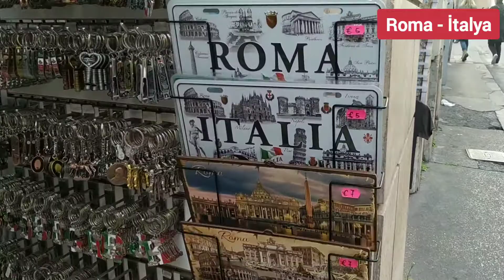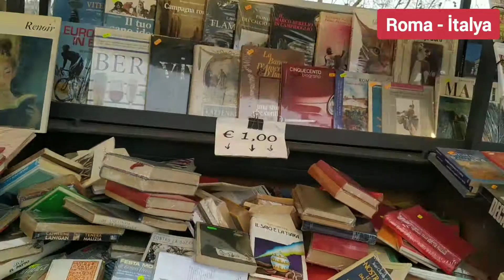Vatikan Şehrine yürüyerek gittim!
Herkese Merhaba,

Bu hafta İtalya'nın başkenti Roma ve devamında Vatikan şehri ile karşınızdayım.  Vatikan şehri İtalya'da Roma şehrinde yer almakta ve Hıristiyanlık dininin Katolik mezhebinin yönetim merkezi olarak bilinmektedir. 1000 kişilik nüfusa sahip bu devlet aynı zamanda dünyanın en küçük devleti olarak öne çıkmaktadır.

00:04. Roma İlk Bakış ve Giriş
00:43. Trevi Çeşmesi
01:58. İspanyol Meydanı
02:22. İspanyol Merdivenleri
03:45. Trinita dei Monti Kilisesi
04:29. Condotti Caddesi
05:21. Ponte Cavour Köprüsü
07:22. Kutsal Melek Kalesi
08:28. Vatikan Şehrine Giriş
09:08. Aziz Petrus Bazilikası
10:50. Vatikan kapanış ve bitimi

Vatikan Şehrine yürüyerek gittim! videosunu beğendiyseniz Fatih Koç'un en son videolarına da göz atabilirsiniz.